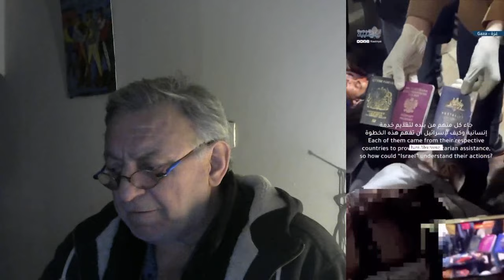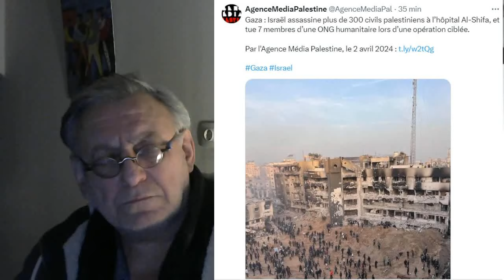TOPREVOLTE:.....QUE DIEU NOUS GARDE.....!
Face aux regards et aux sourires de ces enfants martyrs de Gaza comment ne pas avoir ce sentiment de révolte, revolte face à notre impuissance à les sauver, les protéger. Face au sourire de cette Australienne venu livrer quelques tonnes de nourriture aux Gazaouis, leur apporter le bonheur de se dire qu'ils ne sont pas oubliés et voir qu'elle est son équipe ont été tués car l'espoir n'est pas de mise en ces temps.
cpte la  banque postale:  Mr Perroud Eric
iban: FR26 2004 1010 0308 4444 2D02  443
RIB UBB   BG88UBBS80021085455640